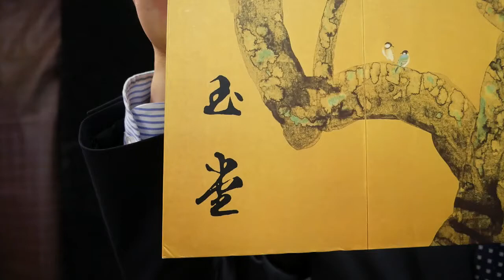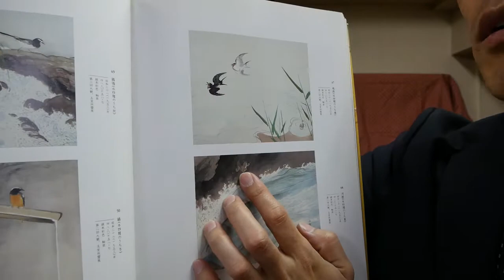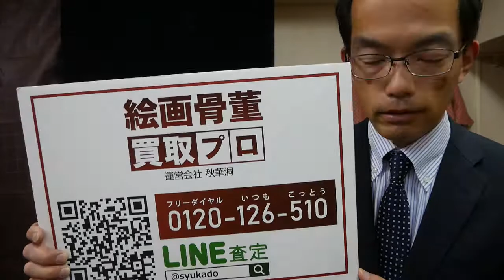【いまさら聞けない！川合玉堂はどんな図柄が高いの？】素朴な疑問にも丁寧にお答えしています【絵画骨董買取プロby秋華洞】